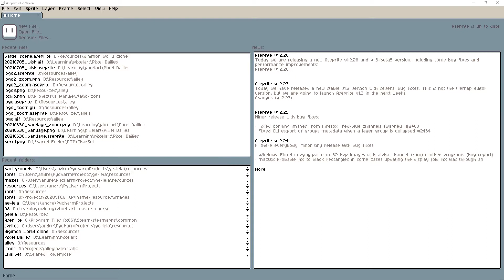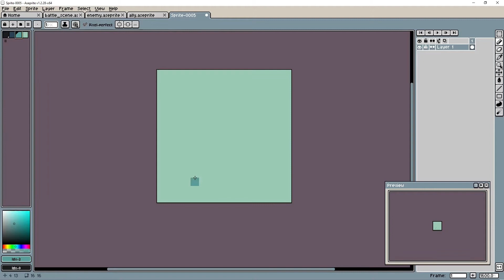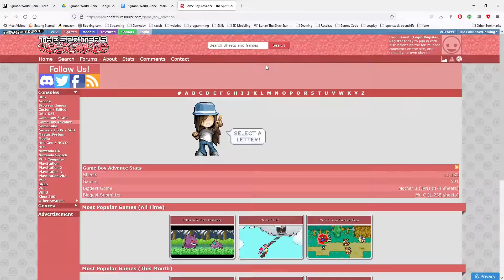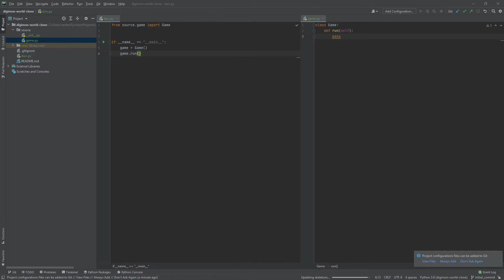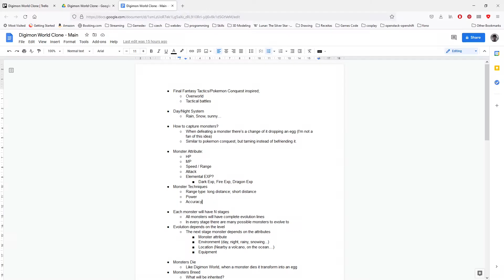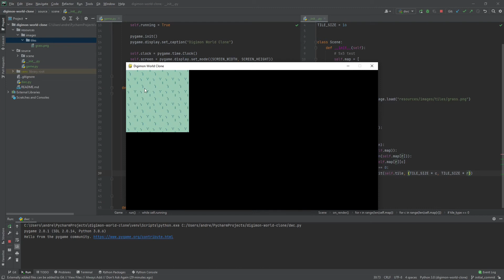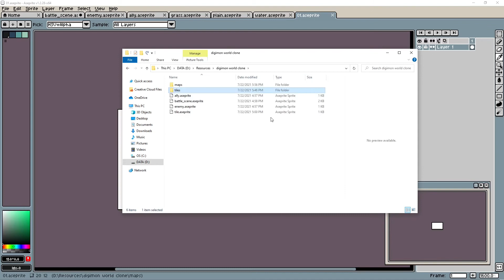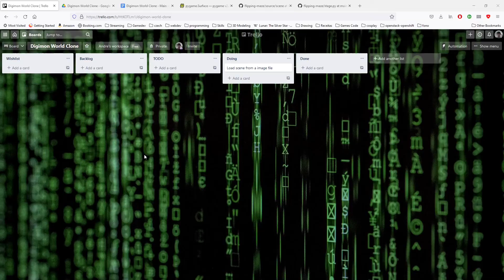Creating a Tactical Monster Game from Scratch - DEVLOG#0 (Python/Pygame)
Starting my new project that inspired on Digimon World for PlayStation One.
In this devlog I'll create a really simple level editor using a pixel editor.

This project is developed using Python and Pygame.

Software Used:
  Aseprite
  PyCharm